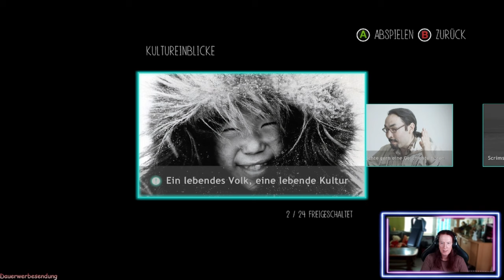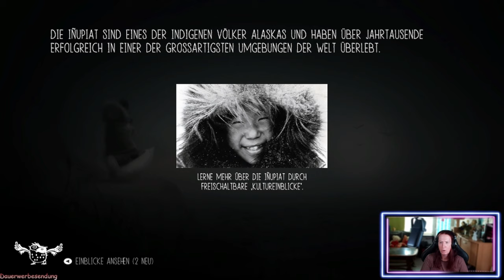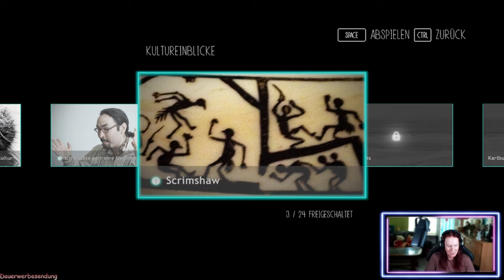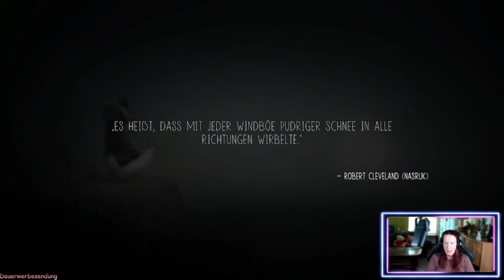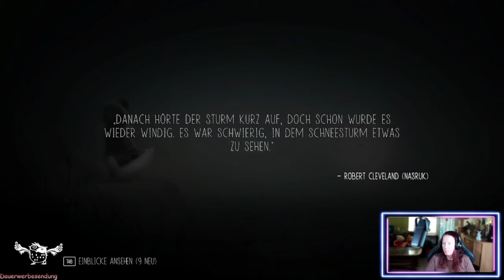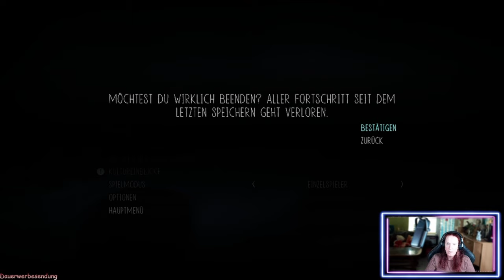Never alone - Let's play mit kufozei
Ein neues Let'S play. Diesmal sehen wir uns NEVER ALONE an. Ein wirklich schönes Spiel.